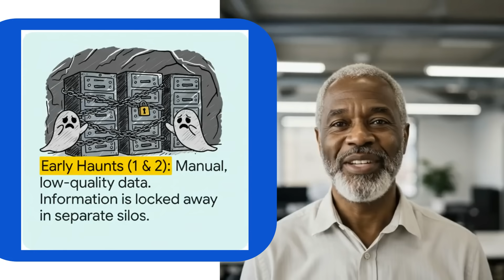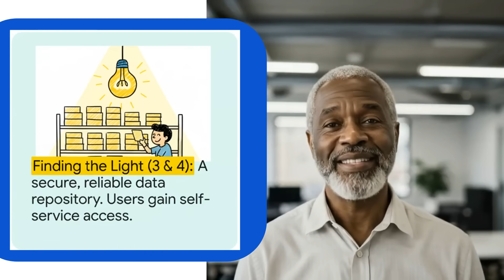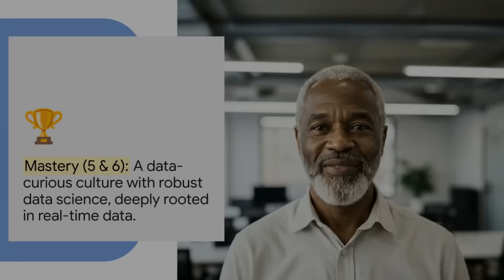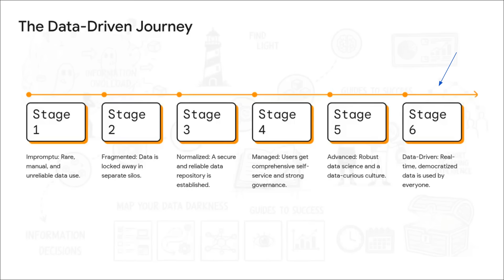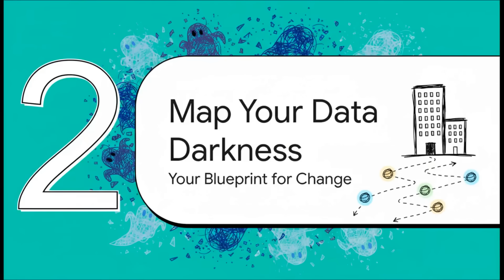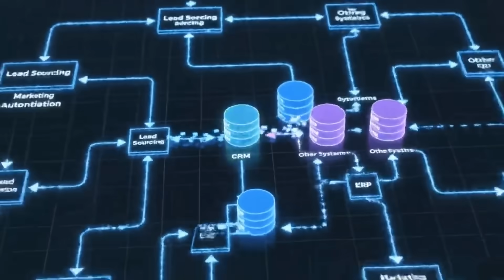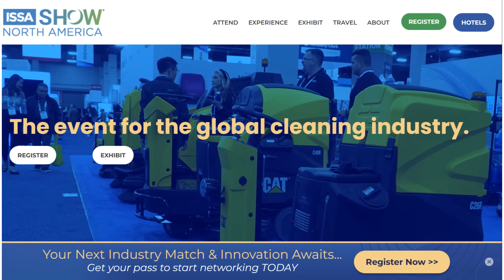The Haunted Journey to Data-Driven Success | ISSA Innovation & Technology Microlearning Series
Ready to stop the data ghosts haunting your organization? 🎃

The first video in a new series from the ISSA Innovation & Technology Committee guides you through the shadows of poor data practices and illuminates the clear path to data mastery. Data-driven decision-making isn't magic—it's a journey!

In this episode, we introduce the Six Stages on the Journey to becoming Data-Driven, helping you pinpoint exactly where your organization stands: From the chaotic Fragmented stage all the way to the ultimate, integrated Data-Driven enterprise.

🔥 Start Your Transformation Today (4-Step Activity)

We also want to provide you with actionable steps to start applying what you learn to your business. We walk you through the first critical steps of your data transformation journey:
1. Map Your Systems: Identify all data sources (CRMs, spreadsheets, HR systems, etc.).
2. Map Your Operational Flow: Find the manual steps, duplicates, and bottlenecks.
3. Create Your ERD: Build your Entity Relationship Diagram to map your data flow.
4: Analyze: Use your ERD to find inefficiencies and loss of data visibility.

🔗 Next Steps to Accelerate Your Journey

ISSA Show North America: Join us Nov 10-13 for the Cohort Learning Experience, where you’ll join a table tailored to your exact data stage (Fragmented, Normalized, or Advanced) for focused, actionable learning.

Want to talk through your company's data goals? Schedule a free consultation with our data and development partners at: